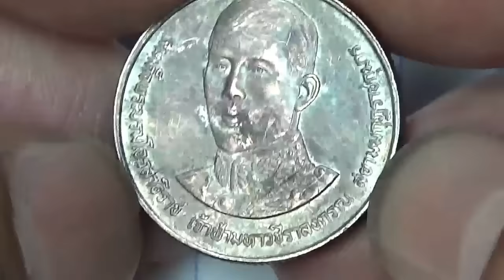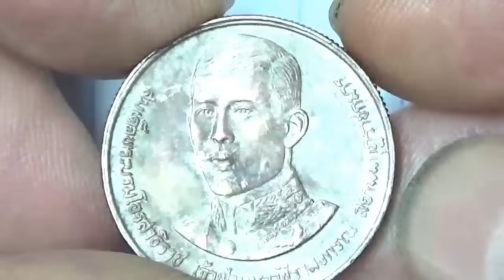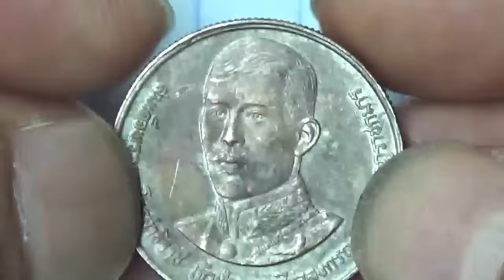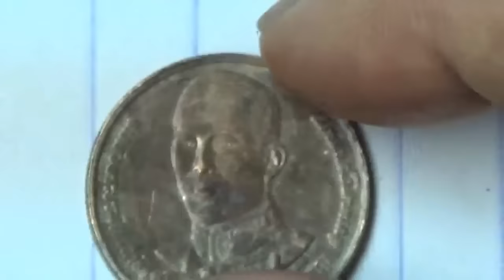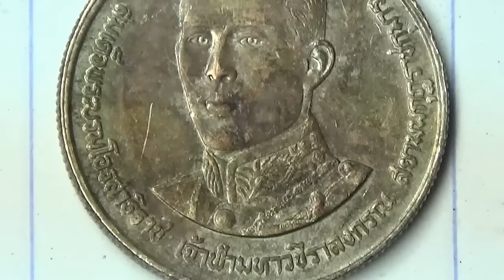เหรียญ2บาทเจ้าฟ้าชาย28กรกฏาคม2531เฉลิมพระชนมายุ36พรรษา